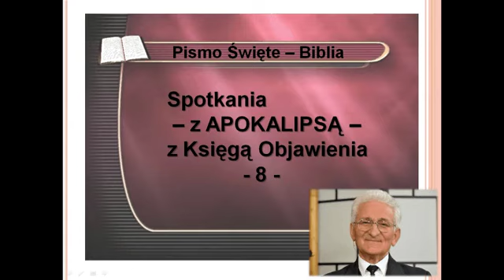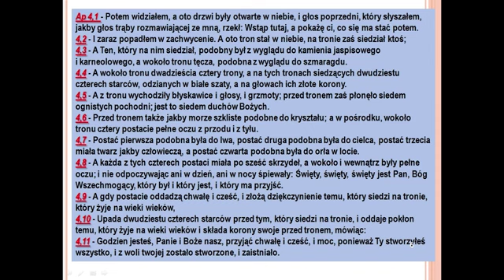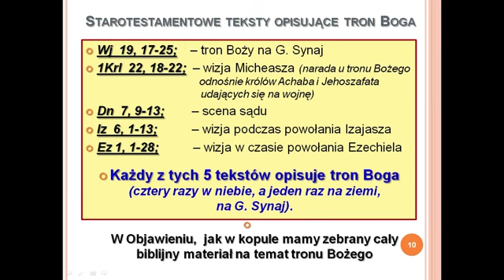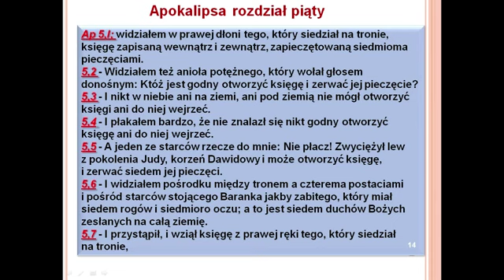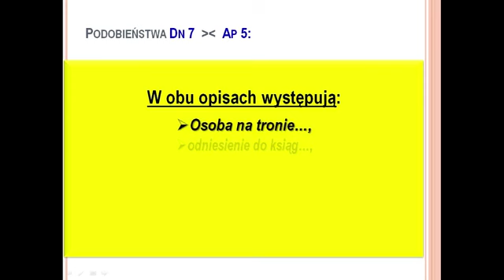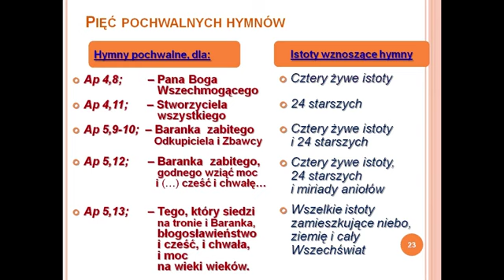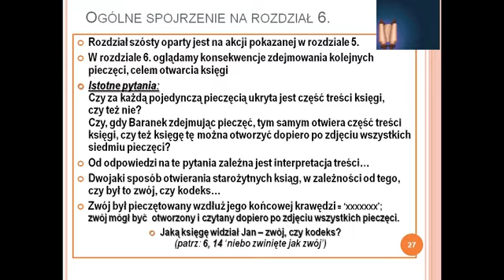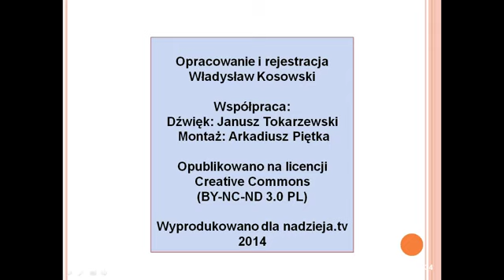08.Pieczęcie i trąby-wprowadzenie cz.1